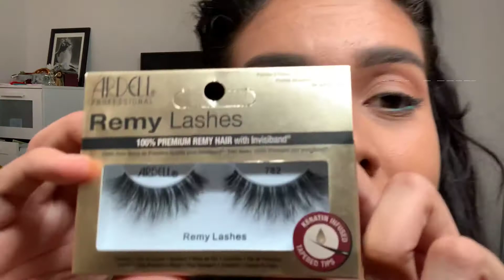HOW TO: APPLY LASHES LIKE A PRO!!! | FOR BEGINNERS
Hello BeeYOUty BEES!!

ALOT of people have trouble putting on lashes so I decided to make this video for all of you who want to get better! Please let me know if this video is helpful!!

What I use for lashes:

Remy Lashes by Ardell in 782
Duo Quickset Striplash Adhesive in white/clear
Tweezers

What I am wearing:

Tatcha : the silk canvas primer
L.A. Girl : pro conceal in peach
Juice Beauty: cc cream in sun-kissed glow
Anastasia: dipbrow pomade in medium brown
Morphe : micro brow pencil in java
Urban Decay:  Born to Run Palette - riff
Morphe Brush : M513
L.A. Girl:  neon eyeliner in fresh
Juvias Place: liquid lipstick in afrik

Follow me on SNAP : samiv08